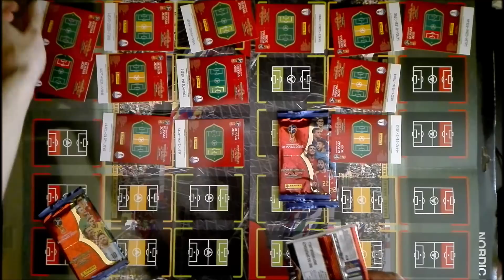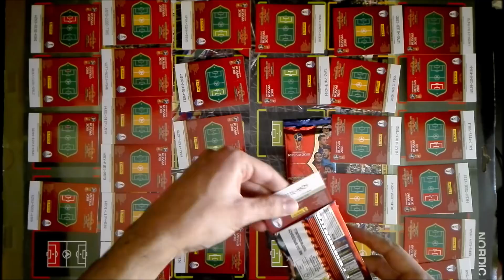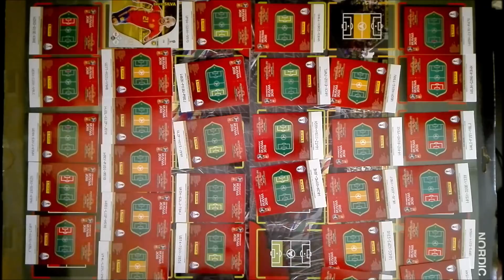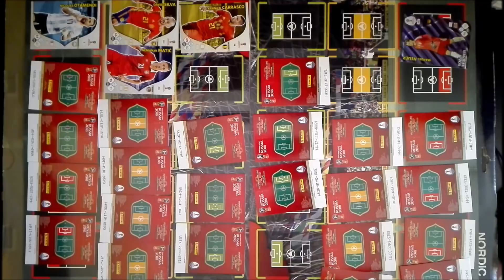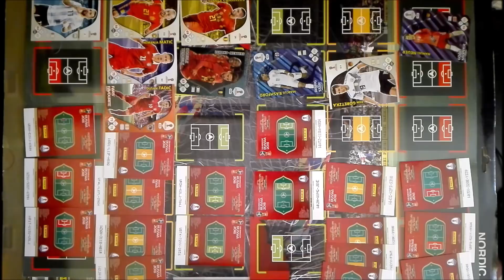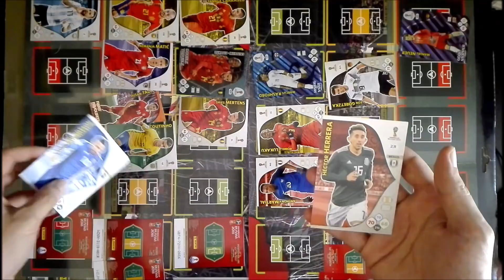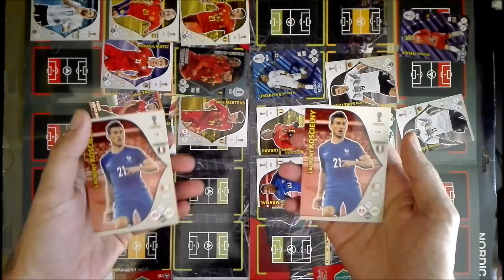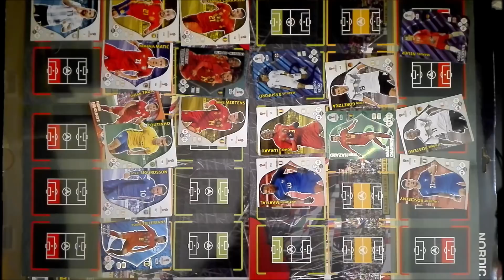BATALHA CEGA! RONALDO vs MESSI World Cup 2018 Adrenalyn XL Panini